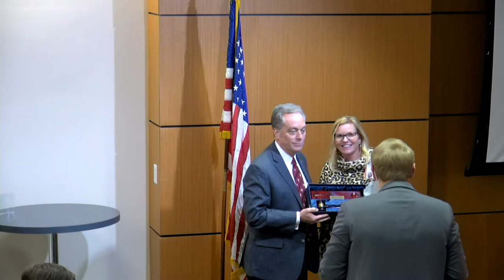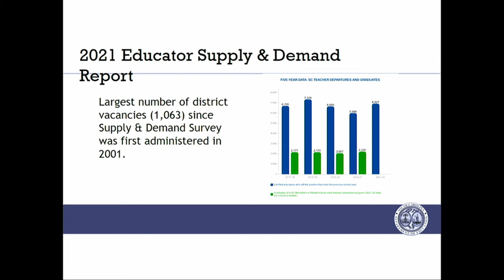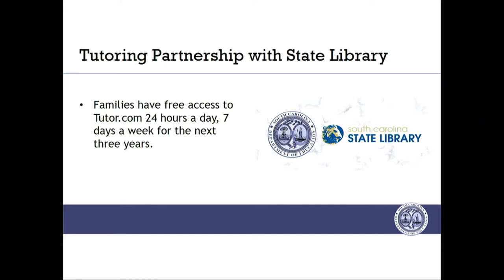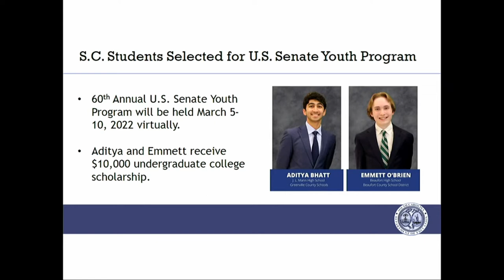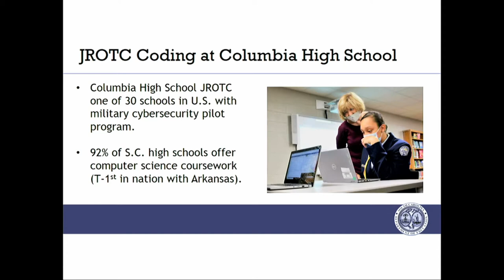December 2021 State Board Meeting